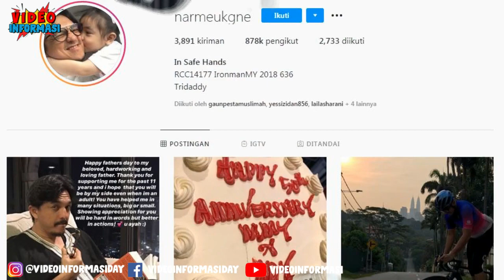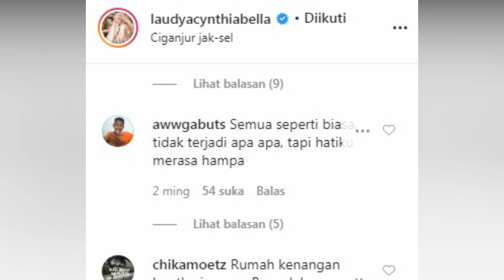Berakhir Pisah? Engku Emran Unfollow Bela Karena Ini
Isu Keretakan rumah tangga  Laudya Cynthia Bella masih diberitakan, Laudya tampak kembali menjual rumahnya di Indonesia dan sering terlihat berada di Indonesia, Hingga Engku Emran yang dikabarkan sudah unfollow Laudya di Instagram